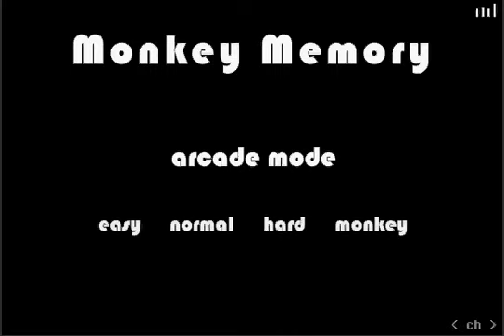Monkey Memory - 10 points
Chimpanzees can consistently do the 9-numbered version of this. Do you have the short-term memory to compete? (Any video artifacts are part of my recording software, not the game.)